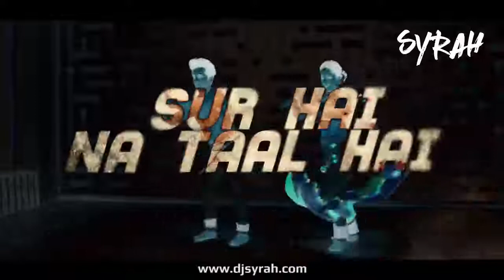Tal se tal mila rimex status